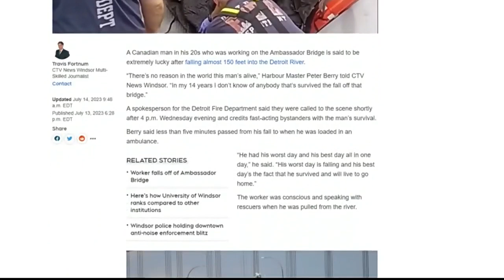Iron worker survives fall from Detroit's Ambassador Bridge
A Chatham man talks about his terrifying fall from the Ambassador Bridge. CTV Windsor’s Travis Fortnum reports.